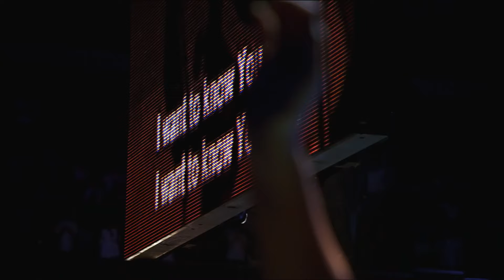A Ti Me Rindo (I Surrender) - (Versión Extendida) - Cornerstone Dvd Version - Hillsong Worship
A Ti Me Rindo
I Surrender
Cornerstone
Hillsong Worship
Hillsong En Español
Hay Más

Visit our brand new hillsong fan page on facebook
Visita nuestra nueva pagina de hillsong fans en facebook

Hillsong Fan Page on Facebook
Pagina de Hillsong Fans en Facebook:

Youtube: Juan Pablo Ospina Menjura

Traducción oficial al español
(I Surrender)

 Letra y música por Matt Crocker
Traducción por Toni Romero y Armando Sánchez

VERSO 1
Ante ti
Postrado estoy aquí
Te rindo mi ser

VERSO 2
Con tu amor
Atráeme Señor
Vengo a tus pies

VERSO 3
Lléname
De gracia inúndame
Sacia mi sed
Sacia mi sed

VERSO 4
Mi corazón
Levanta un clamor
Háblame Dios
Háblame Dios

CORO
Te quiero conocer
Más de ti conocer

PUENTE
Con tu aliento Dios
Sopla en mi interior
Cumple Señor
Tu voluntad en mí

Con tu gran poder
Muévete en mi ser
Cumple Señor